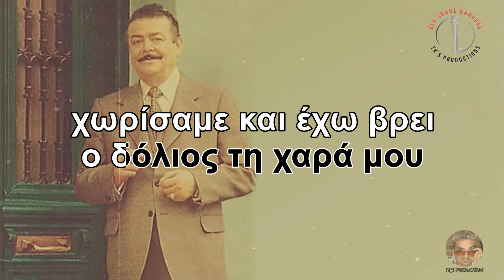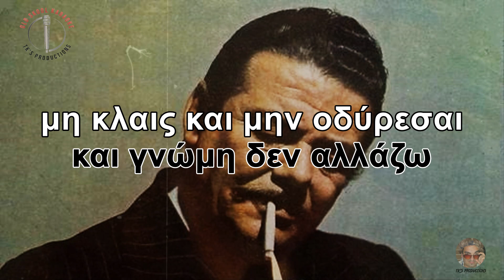Βαδίζω και παραμιλώ - Παναγιώτης Μιχαλόπουλος (στίχοι / lyric video) HD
Artist: Παναγιώτης Μιχαλόπουλος
LP Release date: 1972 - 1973